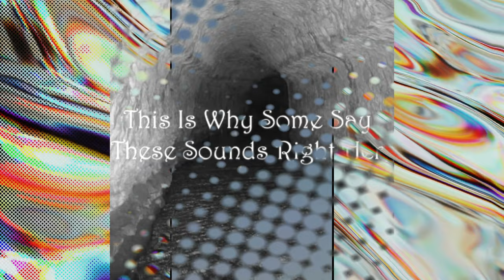HIGH LIGHT VIDEO WORLD EVENTS NOW '' Nibiru or planet x SUNS" 🎧4k HD 2160p 🎧🌞 Phenomenon